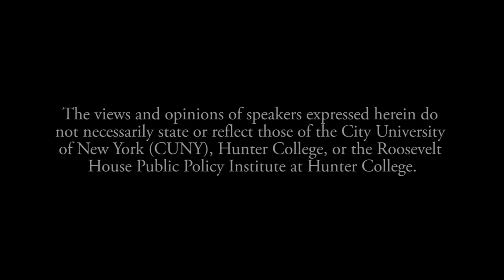Engaging MeToo: Marginalized Voices in the Campaign to End Sexual Harassment and Violence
The MeToo campaign, founded 20 years ago by activist Tarana Burke, has recently reignited a global conversation about sexual harassment and violence against women. Yet despite this watershed moment, advocates contend that many perspectives continue to be marginalized or omitted from the conversation, including those of women and girls of color, migrants, and low-income workers. This panel seeks to engage the MeToo conversation by exploring the power dynamics at the root of sexual harassment and assault, by centering the perspectives of individuals and groups who have been agitating for change, and by articulating the need for intersectional feminist theorizing and interventions. Panelists will discuss what it will take to achieve accountability and lasting reform in the face of entrenched socio-economic inequalities, and will situate the MeToo campaign in the context of the global struggle for gender rights, highlighting the need for transnational solidarities.

The participants are Linda Martín Alcoff (moderator), Professor of Philosophy, Hunter College and the CUNY Graduate Center; Joanne N. Smith, Hunter College School of Social Work ’03, Founder, Girls for Gender Equity; Nisha Varia, Advocacy Director, Women’s Rights Division, Human Rights Watch; and Vanessa Velasquez, Human Rights Program student, Roosevelt House and Hunter College NYC Food Policy Center Intern.

Welcoming remarks by Human Rights Program Interim Director Smita Narula.